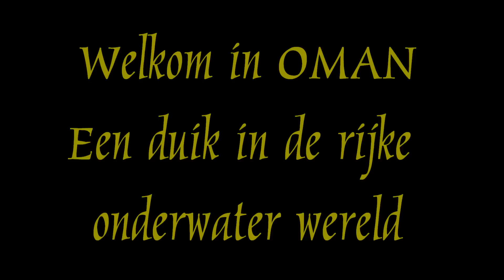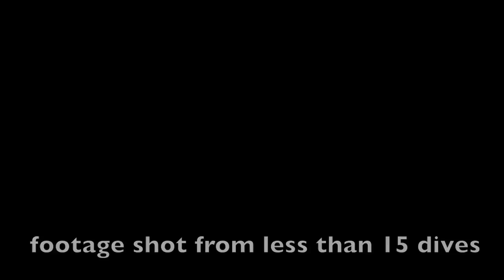Dimaniyat Islands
Duiken in Oman